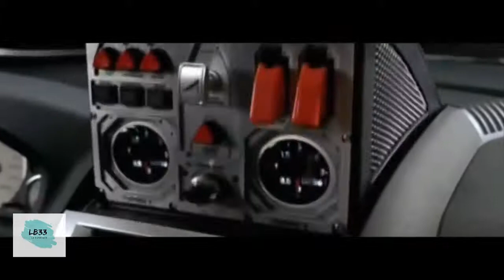EXCLU ! Teaser TAXI 5 (5)